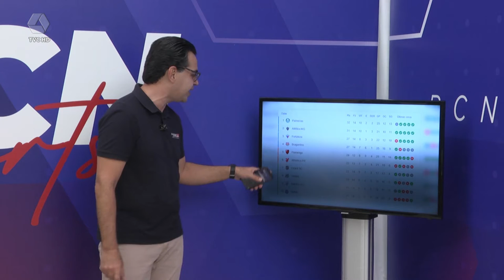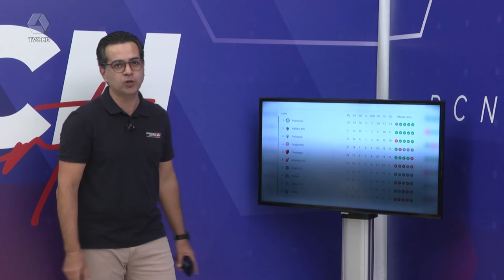RCN SPORTS: 02/08/2021